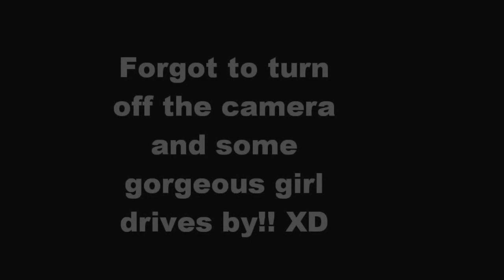Coolade : : Breaking Benjamin - Evil Angel Drum Cover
Hahaha ANOTHER BREAKING BENJAMIN ONE. WHAt?